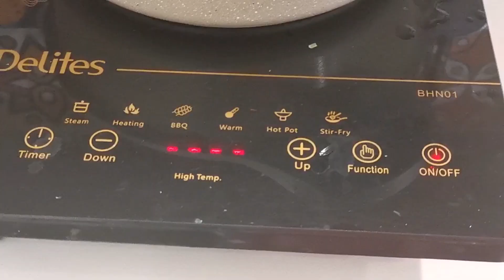大便不畅，血糖高，血压高，肠胃不适，南瓜玉米排骨汤，润肠通便，排除人体内多余的的有害物质，降压，降糖，润肺，护肠胃。How to cook pumpkin and corn soup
大便不畅，血压高，血糖高，肠胃不适。南瓜玉米排骨汤，润肠通便，排除体内多余的有害物质，降压，降糖，护肠胃，润肺。
材料
玉米，南瓜，排骨，桔饼，姜，淮山
广东老火汤，南瓜玉米排骨汤
南瓜玉米排骨汤功效，南瓜煲什么？玉米南瓜汤怎样煲，南瓜菜谱，玉米食谱。